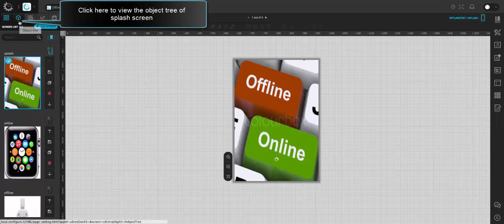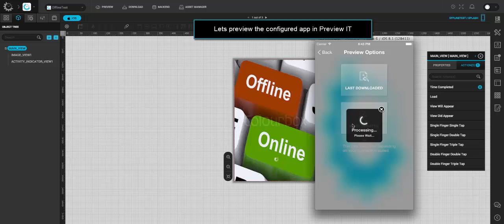How to Configure Offline Apps